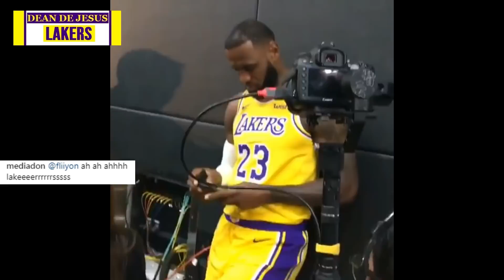LeBron James at Media Day